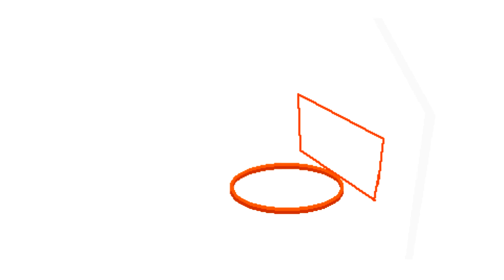hey eddybross you should come back on scratch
fact: i kinda wish eddybross would come back to scratch though ;n;